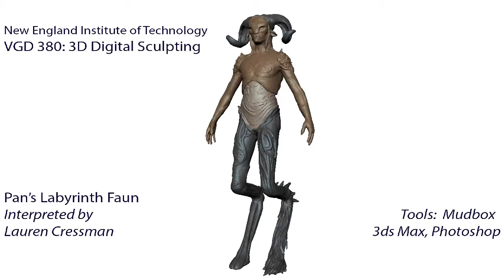Video Game Design 3D Digital Sculpting - Labyrinth Faun by Lauren Cressman